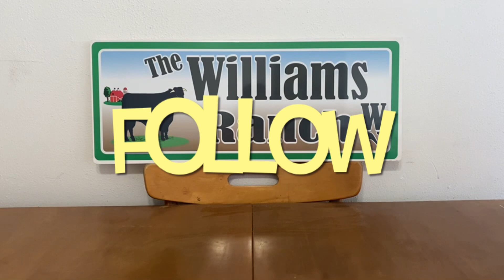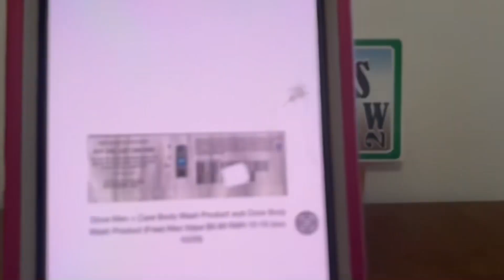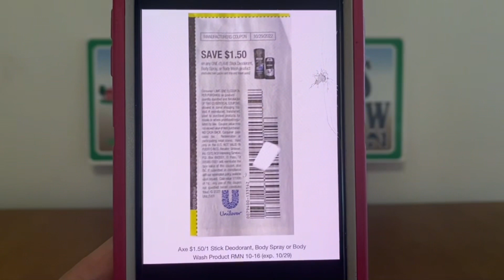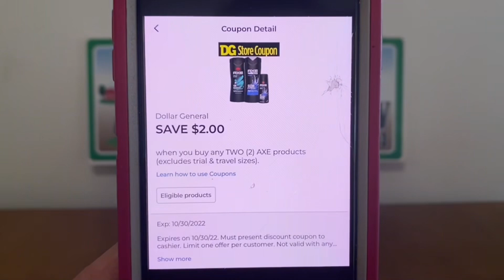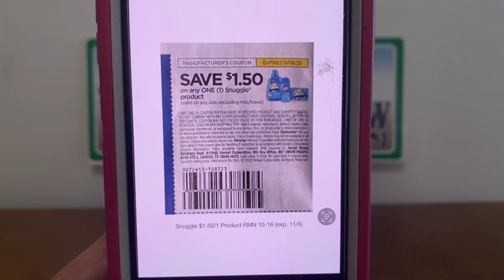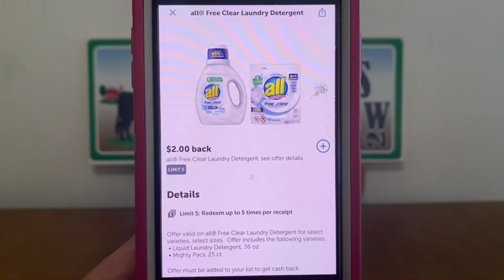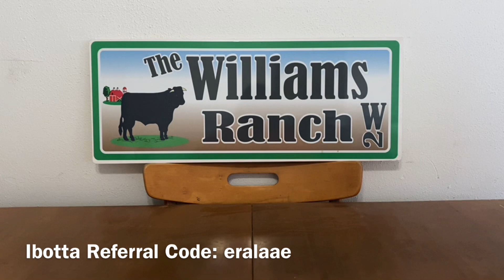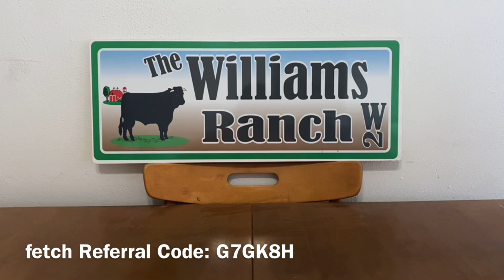2022#777🤑Couponing🤑HIGH VALUE COUPONS‼️Must Watch👀